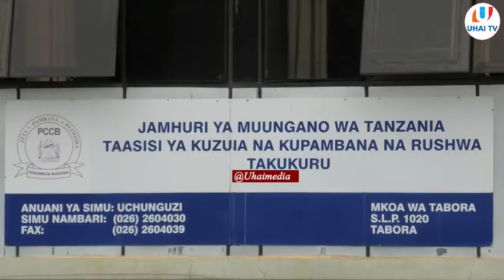TAKUKURU TABORA WAMNASA DEREVA AKITAKA KUMHONGA ASKARI/ AMCOS WATAPIKA MAMILIONI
Taasisi ya kuzuia na kupambana na rushwa TAKUKURU mkoa wa Tabora katika majukum yake imemkamata dereva aliyetaka kumhonga askari wa usalama barabarani.

Katika taarifa ya kaimu mkuu wa TAKUKURU mkoa wa Tabora Bw Musa Chaulo amesema kukamatwa kwa mtuhumiwa huyo ni miongoni mwa mafanikio ya kampeni ya UTATU inayowahusisha TAKUKURU jeshi la polisi na wadau.

Licha ya mafanikio ya kampeni hiyo TAKUKURU mkoa wa tabora kwa taarifa ya miezi mitatu (OCTOBER-DESEMBER) iliyotolewa leo january 16 2020 inaeleza wamefanikiwa kurejesha fedha kiasi cha shilling 69,941,276.6 zilizokuwa zimefujwa na viongozi wa vyama vya msingi AMCOS mkoa wa TABORA